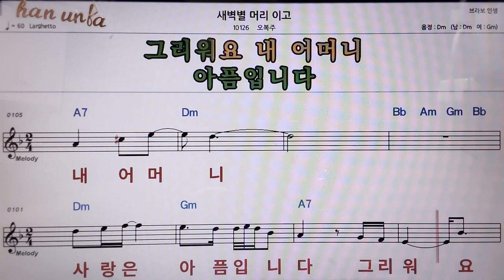새벽별 머리 이고/오복별👍악보, 코드,가사,Karaoke*가라오케 반주